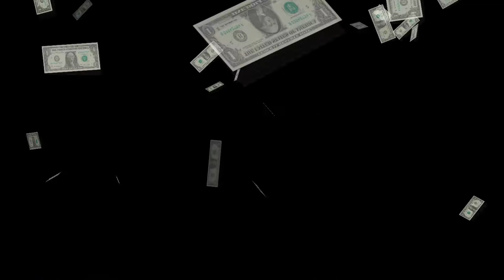Dollar Bill Falling Video Effect / Dollar Note Bills Floating In The Sky / Money Fall / Royalty Free